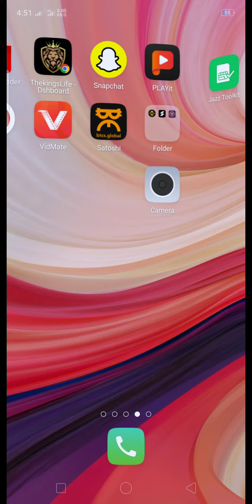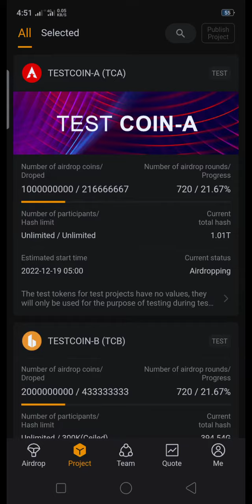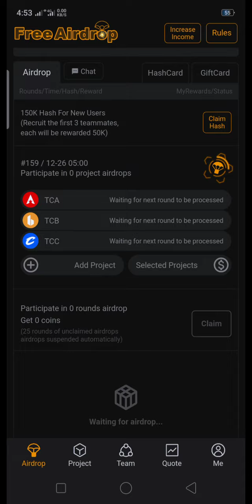Satoshi App New update Crypto currency coin free Air drop New year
New year Air drop
Crypto currency 💵🤑
free claim unlimited Coins 😉